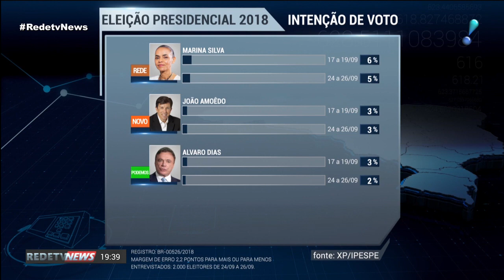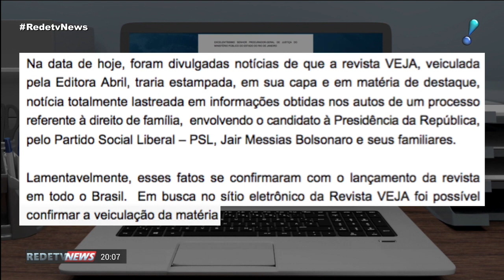RedeTV News (28/09/18) | Completo